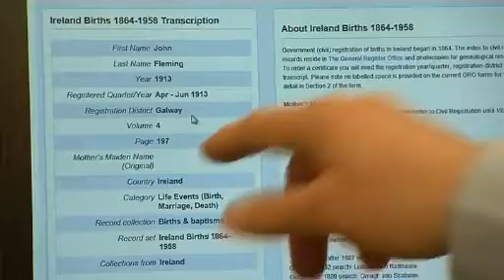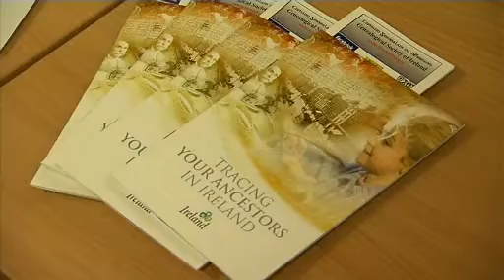Finding Your Past -- RTÉ's Morning Edition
On June 30th, 1922, an explosion in the basement of the Public Record Office meant many records of the Irish administration from the 13th to the 19th century were destroyed.

However for people interested in doing their family tree, there are other records that are available and now you can go online to see them.

Over the weekend there is a free event offering access to millions of family history records and RTÉ's Morning Edition reporter Aisling Riordan went to have a look.